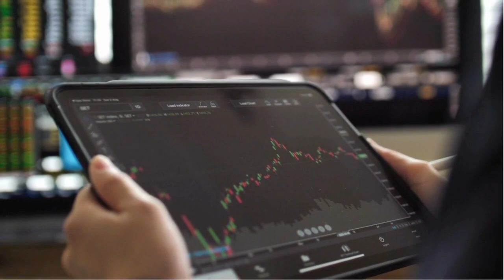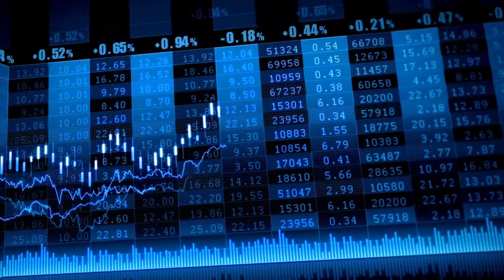El Ibex 35 cierra una semana aciaga muy castigado por la Fed y el mercado laboral de EEUU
Ibex 35: El Ibex 35 cierra una semana aciaga muy castigado por la Fed y el mercado laboral de EEUU